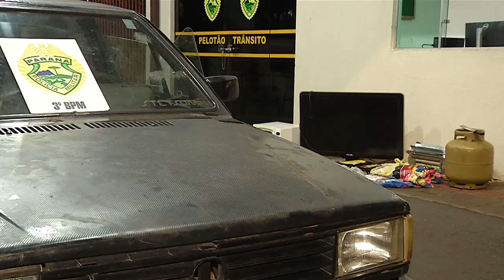Polícia recupera vários produtos oriundos de furto no interior de Pato Branco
Segurança: Polícia recupera vários produtos oriundos de furto, entre eles diversas peças de carne. Pelo menos três homens estão envolvidos no crime.